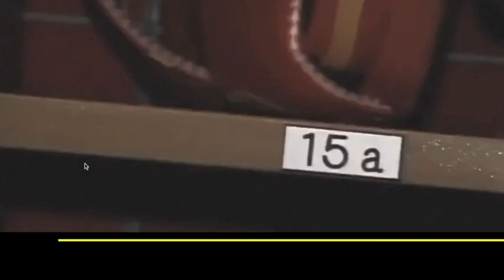Daniel Sturridge Celebration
DJ Khaled - No New Friends ft. Drake, Rick Ross & Lil Wayne